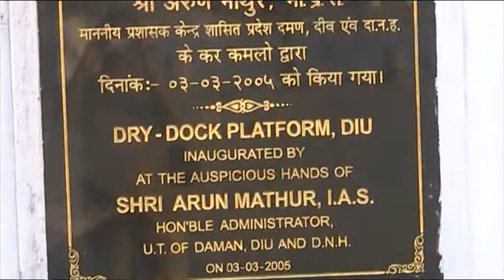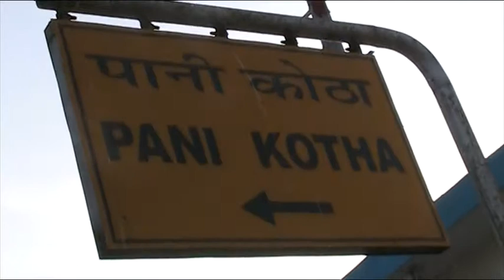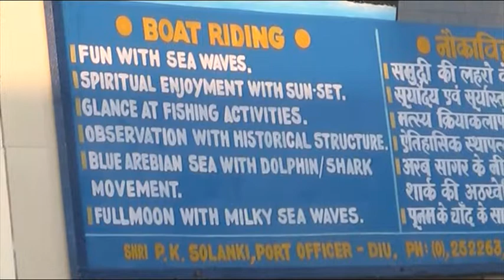Diu Island - Dry Dock , India.MOD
Diu is a city in Diu district in the union territory of Daman and Diu,